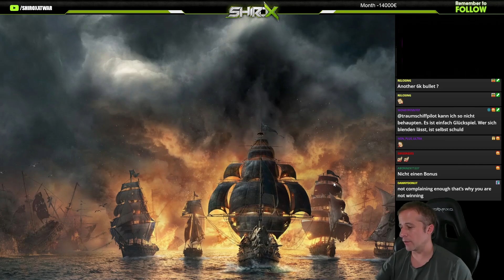Shiroxatwar | Stream Highlight | 22.10.23 | #8